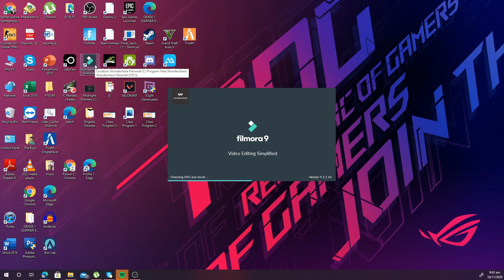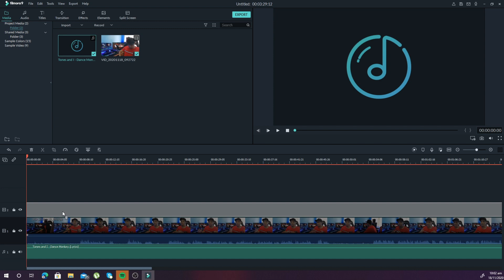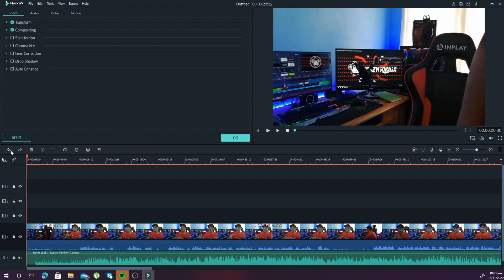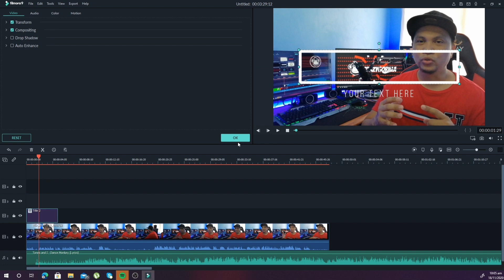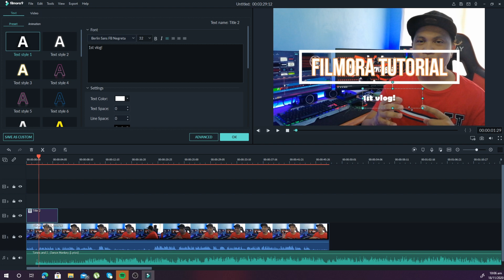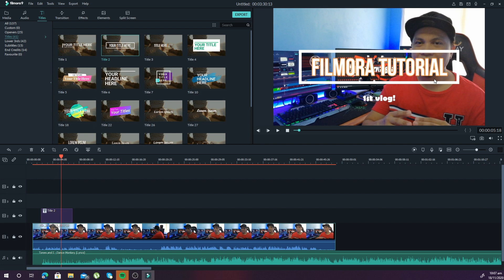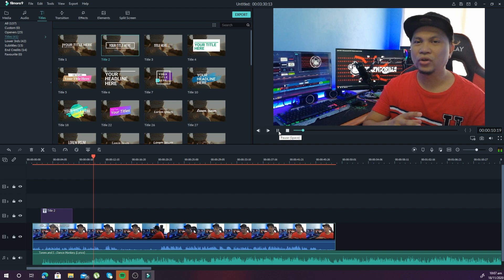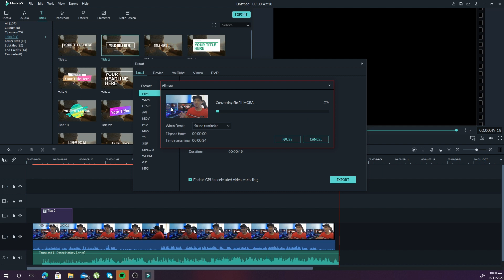FILMORA 9 TUTORIAL TAGALOG + BASIC EDITING / SUPER EASY